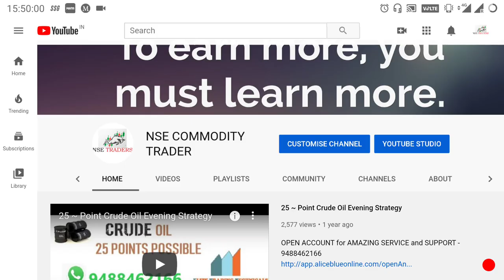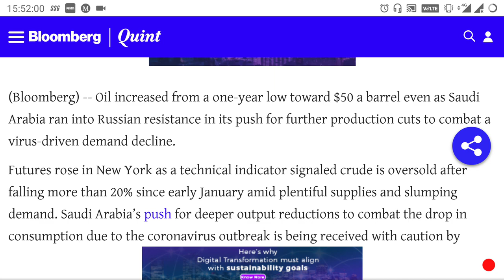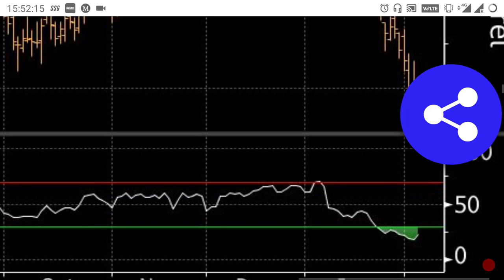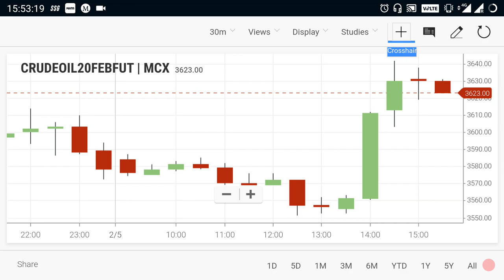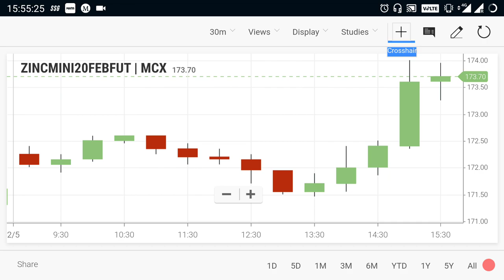Crude oil Live Levels | Commodity Trend